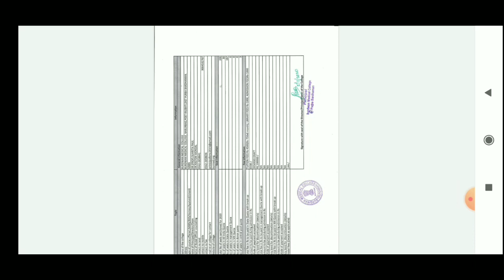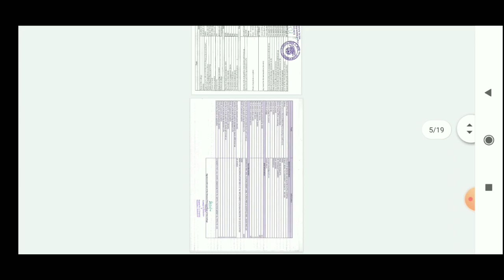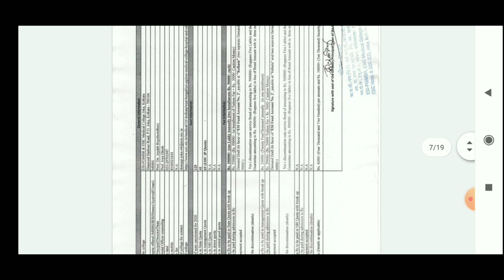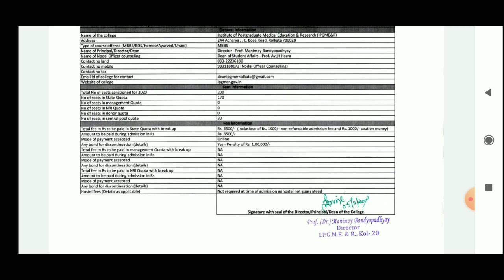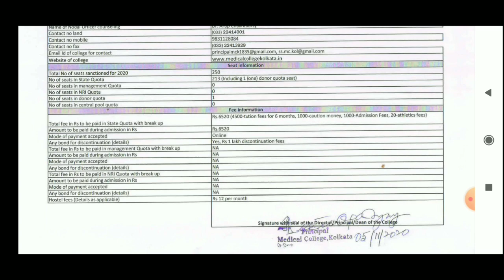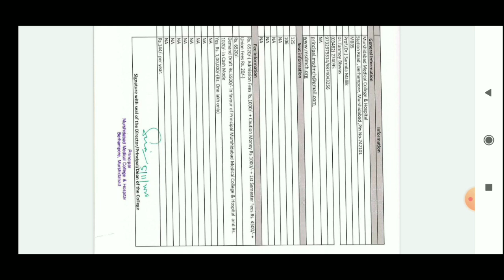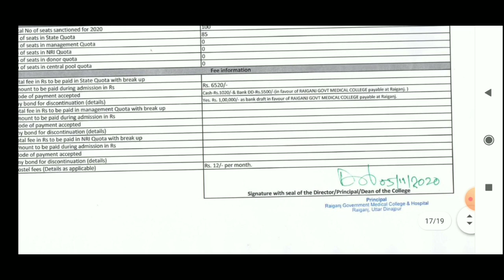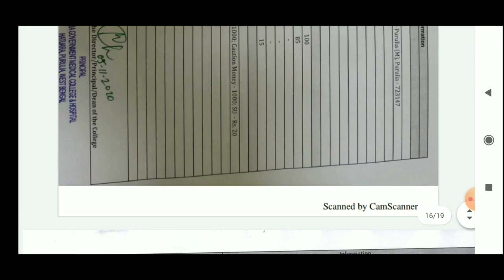WB Govt Medical College New Fees Structure and Some Corrections in it | The Bong Medicos